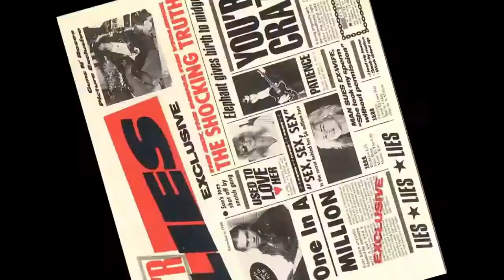Duff McKagan's It's So Easy and Other Lies -First Trailer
Trailer Perdido de la Pelicula del Bajista de Guns N' Roses Duff McKagan